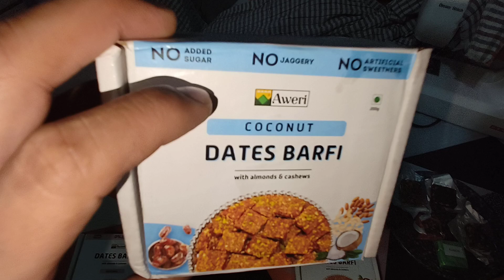AWERI DATES BARFI AWERI AWERIBARFI VISHAL VLOG